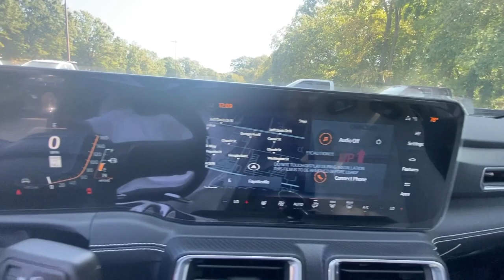2024 Ford Mustang Fayetteville GA R5402917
Vapor Blue Metallic New 2024 Ford Mustang GT Premium available in 275 Glynn St N., Fayetteville, Georgia at Fayetteville Ford. Servicing the [SEO Tags] area.

Fayetteville Ford
275 Glynn St N

BRONZE APPEARANCE PACKAGE  -inc: Bronze Package Badges,GT PERFORMANCE PACKAGE  -inc: K-brace and accent stitched center console lid  Electric Hand-Operated Parking Brake (Drift Brake)  Heavy-Duty Front Springs  Performance Raised Rear Wing  Body color  Wheels: 19 x 9 Fr/19 x 9.5 Rr Carbonized  Gray-painted aluminum  Black Painted Strut-Tower Brace  Front Towing Hooks  Ebony Black Grille  ice white front and rear pony badge  3.73 TORSEN Limited-Slip Rear Axle Ratio  Unique Stability Control  EPAS and ABS tuning  19 Branded Brake System w/Performance Linings  black brake calipers w/white logo  Tire Repair Kit  Red Painted Brake Calipers w/White Logo  Upsized Rear Sway Bars  Tires: 255/40R19 Fr & 275/40R19 Rr Summer-Only  Designed to optimize driving dynamics and provide superior performance on wet and dry roads  High performance summer tires wear faster than non-performance tires  Ford does not recommend using summer tires when temperatures drop to approximately 45 deg F (7 deg C) or below or in snow/ice conditions  Unique Chassis Tunin,VAPOR BLUE METALLIC,TRANSMISSION: 10-SPEED SELECTSHIFT AUTOMATIC  -inc: paddle shifters and remote rev  3.15 Limited-Slip Rear-Axle  Leather-Wrapped Shift Knob  Remote Start System,GRABBER BLUE BRAKE CALIPERS W/WHITE LOGO,ENGINE: 5.0L TI-VCT V8  -inc: Port Fueled Direct Injection (PFDI) (STD),Rear Wheel Drive,Power Steering,ABS,4-Wheel Disc Brakes,Brake Assist,Locking/Limited Slip Differential,Aluminum Wheels,Tires - Front Performance,Tires - Rear Performance,Temporary Spare Tire,Heated Mirrors,Power Mirror(s),Integrated Turn Signal Mirrors,Rear Defrost,Intermittent Wipers,Variable Speed Intermittent Wipers,Rain Sensing Wipers,Rear Spoiler,Daytime Running Lights,Automatic Headlights,LED Headlights,Automatic Highbeams,AM/FM Stereo,Satellite Radio,HD Radio,Requires Subscription,Steering Wheel Audio Controls,AM/FM Stereo,Satellite Radio,HD Radio,Requires Subscription,AM/FM Stereo,Satellite Radio,HD Radio,Requires Subscription,Bluetooth Connection,Heated Front Seat(s),Cooled Front Seat(s),Pass-Through Rear Seat,Rear Bench Seat,Adjustable Steering Wheel,Trip Computer,WiFi Hotspot,Leather Steering Wheel,Heated Steering Wheel,Keyless Entry,Power Door Locks,Keyless Start,Keyless Entry,Power Door Locks,Universal Garage Door Opener,Cruise Control,Climate Control,Multi-Zone A/C,A/C,Power Driver Seat,Power Passenger Seat,Leather Seats,Bucket Seats,Driver Adjustable Lumbar,Driver Vanity Mirror,Passenger Vanity Mirror,Driver Illuminated Vanity Mirror,Passenger Illuminated Visor Mirror,Auto-Dimming Rearview Mirror,Floor Mats,Keyless Start,MP3 Player,Telematics,Auxiliary Audio Input,Smart Device Integration,Requires Subscription,Power Windows,Power Door Locks,Trip Computer,Immobilizer,Traction Control,Stability Control,Traction Control,Front Side Air Bag,Rear Parking Aid,Blind Spot Monitor,Lane Departure Warning,Lane Keeping Assist,Lane Departure Warning,Front Collision Mitigation,Driver Monitoring,Rear Collision Mitigation,Tire Pressure Monitor,Driver Air Bag,Passenger Air Bag,Front Head Air Bag,Rear Head Air Bag,Passenger Air Bag Sensor,Knee Air Bag,Back-Up Camera